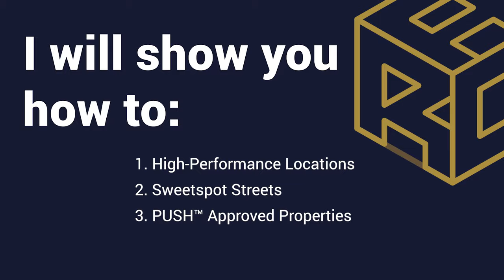High Performance Property Investment Training - Trailer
Property investment is equal parts art and science.

It can be a tremendous means to leverage O.P.M.

O.P.M = Other People's Money (The Banks’)

To generate breathtaking wealth for you and your family.

Almost 20 years as an investor has taught me one thing…

It is about getting all the 1%'ers right.  Sweating the small stuff.

Learn the exact strategy that gave me the freedom to exit the 9-5 at the age of 32.

I will show you how to:

- Target high-performance LOCATION
- Pinpoint the exact SWEETSPOT STREETS
- Acquire properties set to deliver GROWTH, renovation PROFITS and strong rental YIELDS

I will be teaching you what to do and more importantly…

What you absolutely MUST NOT DO as if your life depended on it.

I spent most of my childhood living with my Dad.

He was on the sole parent pension.  I had a burning desire to improve my lot in life…

Just think for a moment…

How would your life change if you had a passive investment CASHFLOW of $150K pa?

I am going to teach you the battle-tested strategy I used to generate this and more...

Allowing me to walk out of my job at the age of 32.

Six Simple Investments, purchased one per year.

All possible on an average australian income.

Property Investment has been very good to me.

But this strategy is not rocket science.
...it is simple
...repeatable
.it just makes sense.

It has become my life's work to teach others.

My NO-COST training is the truth that the property industry…

DOES NOT WANT YOU TO HEAR.

This just makes me want to teach you EVEN MORE.

So go ahead…